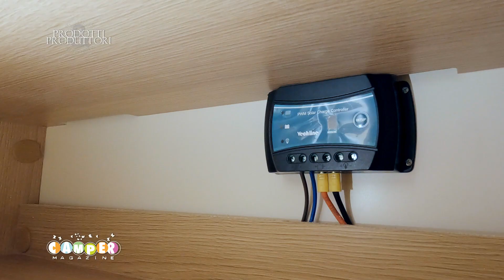Prodotti & Produttori | Focus - McLoius Glamys - 226 SE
Per gli appuntamenti di Prodotti & Produttori, continuiamo a presentarvi la serie 200 Special Edition di McLouis. Il prossimo focus è infatti dedicato Glamys 226, un mansardato sotto i 7 metri. su Ford Transit 155 cv omologato per 6 persone in viaggio, con 6 posti letto.